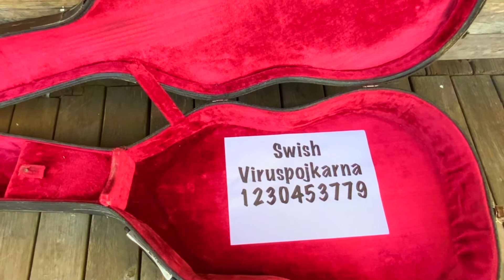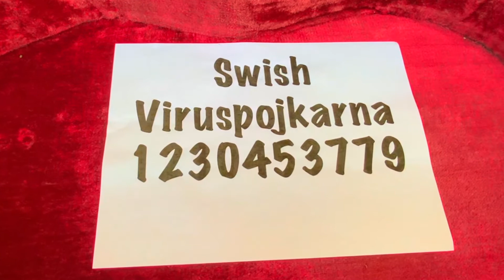Viruspojkarna - Säg det i kronor (2021)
SÄG DET I KRONOR (TEXT)
Pandemin har blivit lång
Vi försökt att bota med vår sång
Sen ett år har vi sagt det i toner
Vi ej vågade att då
Er bedja om att stålar få
Men nu sjunker vi så lågt som vi kan nå

Säg det i kronor och inte i ord
En femma för varje ackord
Vår sång brukar annars ge mat på vårt bord
Publikgränsen åtta är hård
Därför vi ber er i detta swish-tiggeri
Om ni vill fortsätta höra vår melodi, pan do re mi
Så säg det i kronor förutom alla uppmuntrande ord
Ert stöd ger oss glöd kära ni

Under pandemin 2020-21 sjunger Per Umaerus, Stefan Sporsén och Henrik Wallgren versioner av gamla och helt nya låtar som kommenterar samtiden. Här är "Säg det i kronor". Vill du stötta Viruspojkarna? Nu har du chansen att skicka ditt eget lilla stödpaket till fortsatt hit-spridning!  SWISH 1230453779

Filmare: Martina Jakobsson